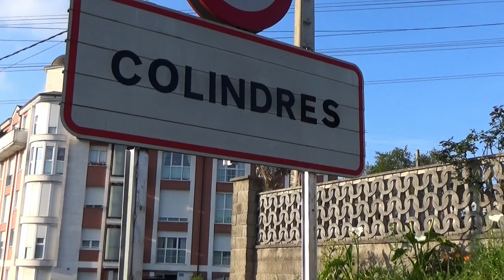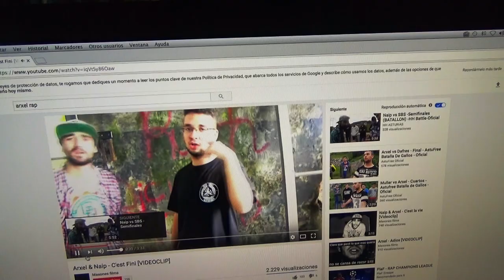PlaF - MOVER TU CUELLO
Colmena Estudios.